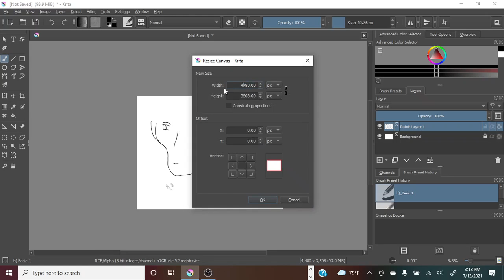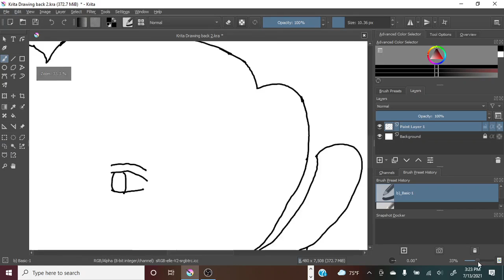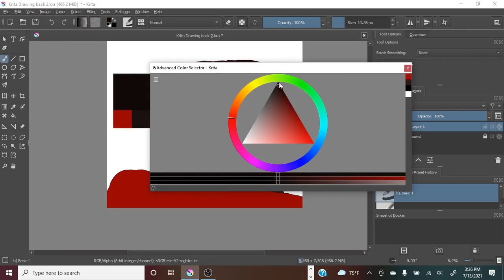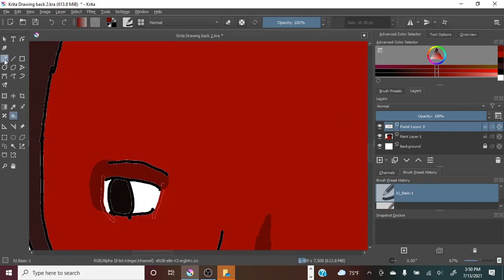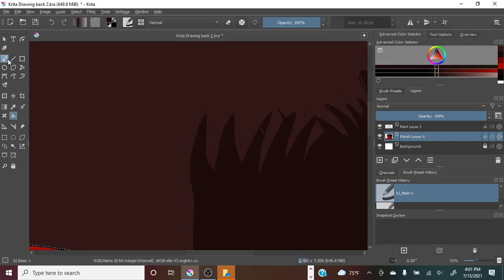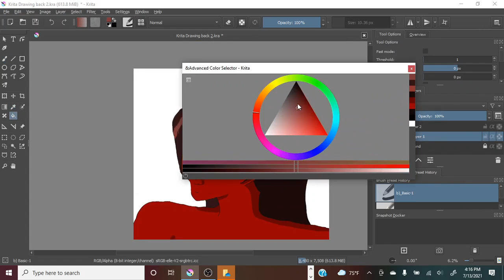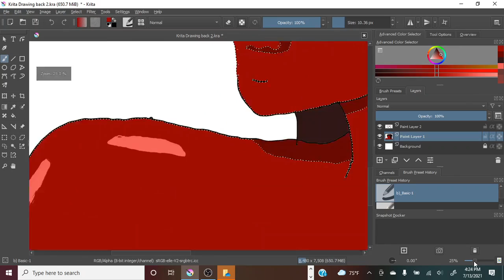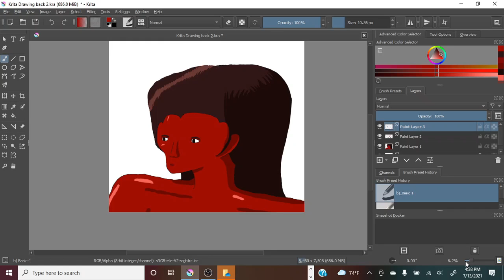Drawing Girl Speed Paint Digital Art Dark Coloring Shading Painting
I Draw a picture of a girl on Krita